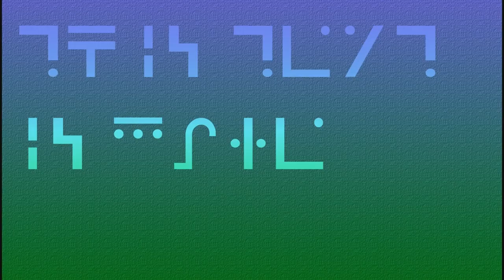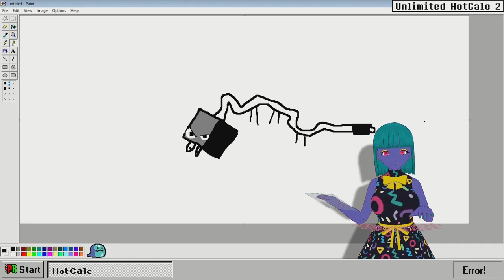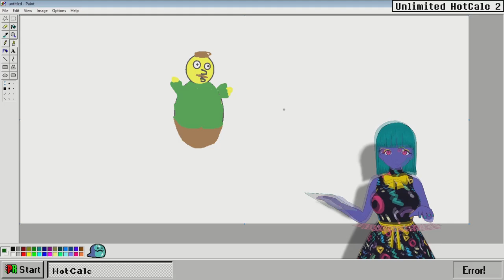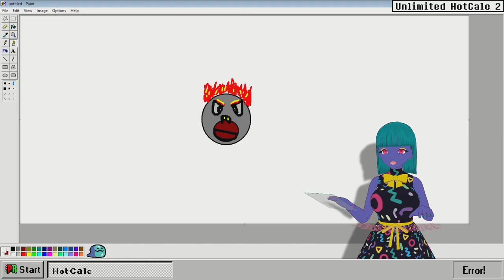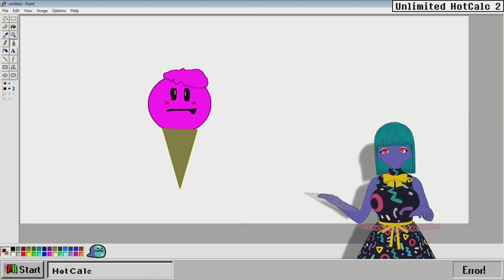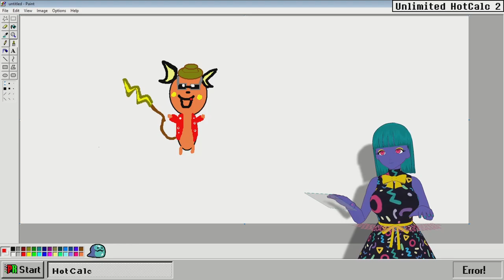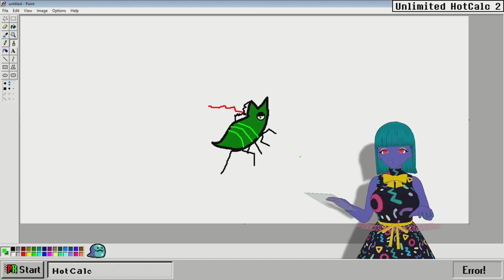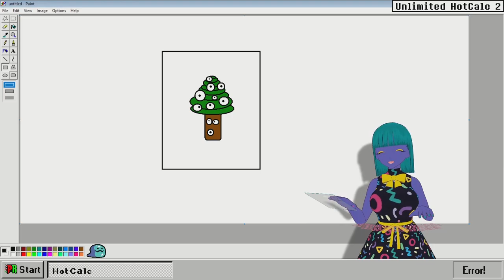Drawing Pokemon I Don't Know in MS Paint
Calc Loves Pokemon, but doesn't know many of them. She thought it was a good idea to draw them in Windows 95 MS Paint. "Wait a sec" and "Definitely" ensues.

Chiptune BGM music provided in part by Souichi Sakagami (Trial & Error)